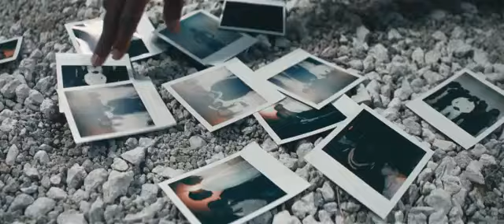KINGSTREET_X_MAGIC_TOUCH_ALLELUIA_Official_Music_Video